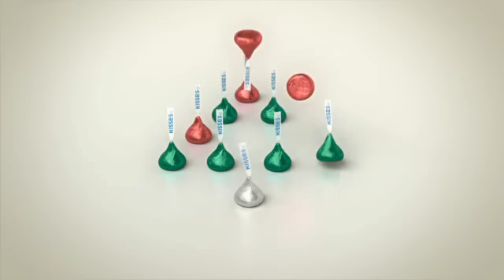Hershey's Kisses Bells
Hershey's Kisses Christmas Commercial.